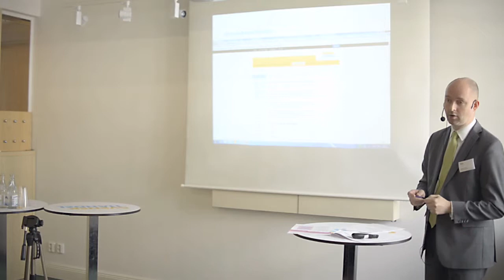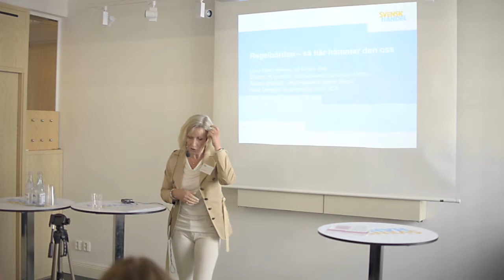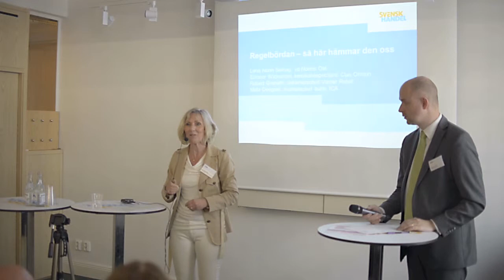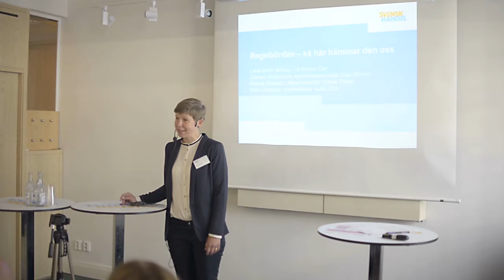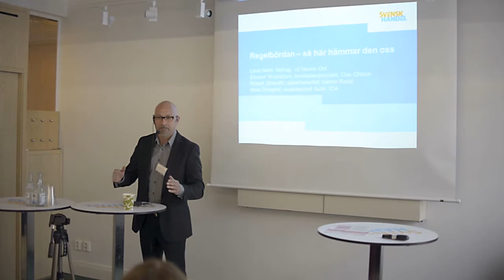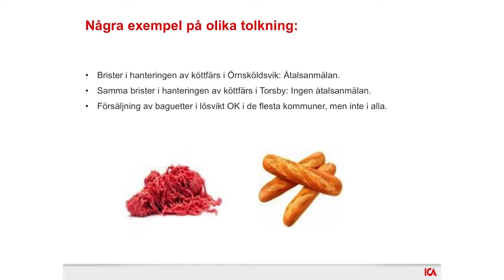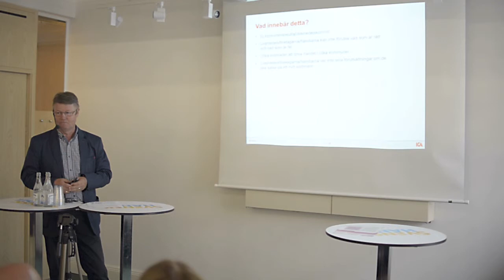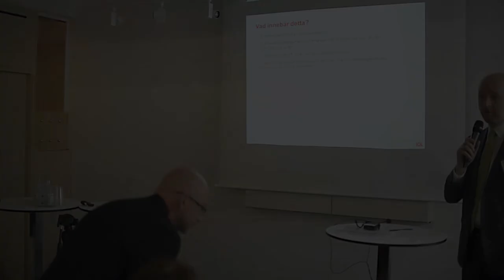"Regelbördan - så här hämmar den oss"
Handelsföretag vittnar om hur tolkningar och tillämpningar av regler utgör problem och försvårar. Från Svensk Handels seminarium "Minska den kommunala regelbördan" (del 2/5).

Politiker och företagare är överens om att det ska vara enkelt att driva företag. Samtidigt måste svenska företag följa inte mindre än 1 200 lagar, 2 200 förordningar och 8 100 föreskrifter.